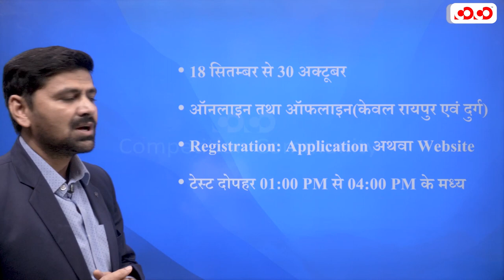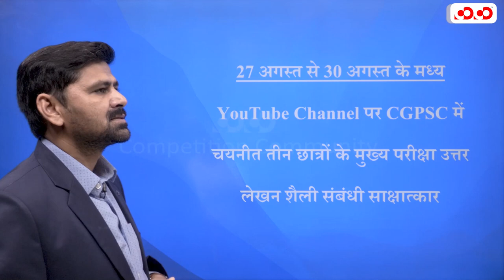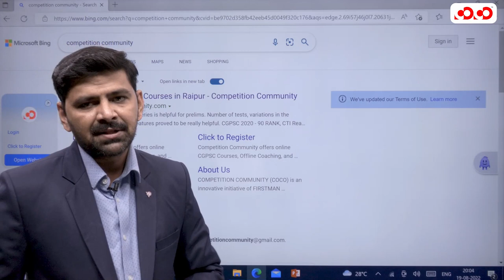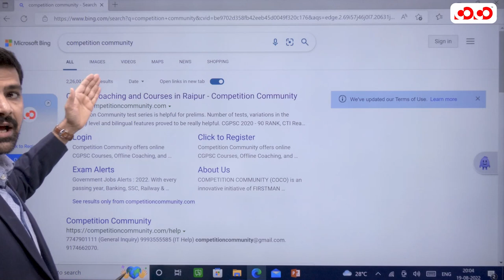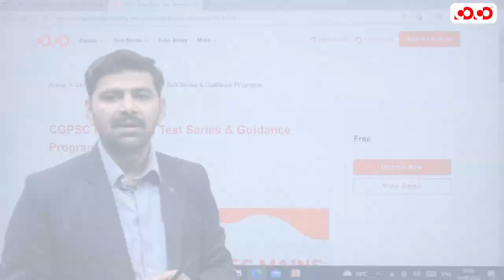CGPSC MAINS FREE TEST SERIES PROGRAMME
Competition Community" आपके लिए लेकर आया है: CGPSC MAINS FREE TEST SERIES PROGRAM